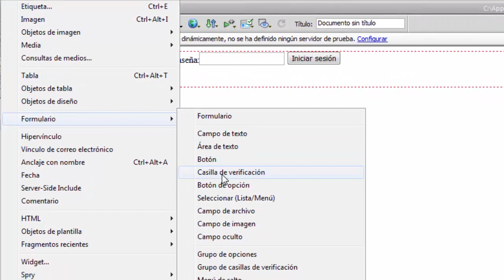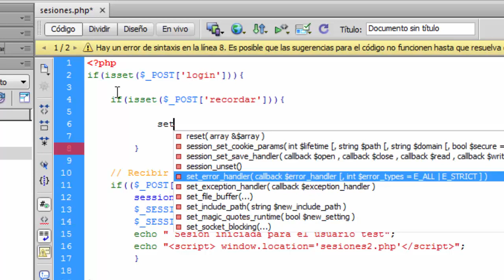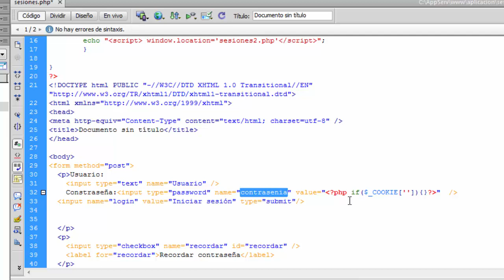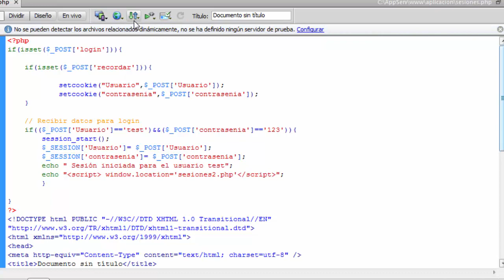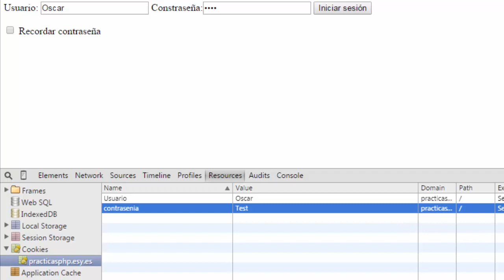05.4.- Curso Php, Mysql con Dreamweaver (Rápido) :Cookies, recordar contraseña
En este curso vídeo explicamos el uso de cookies en php, en el creamos una pequeña practica que nos ayudara a entender el uso.

Temas en el libro

¿Qué es una cookie? 162
Las cookies no son eternas 163
¿Qué son las sesiones de usuario? 163
Usos e importancia 164
Lo básico 164
Creación, lectura, modificación y eliminación de cookies 164
Crear una cookie 165
Leer una cookie 166
Modificar una cookie. ..166
Eliminar una cookie. ..166
Un ejemplo práctico con Cookies 167